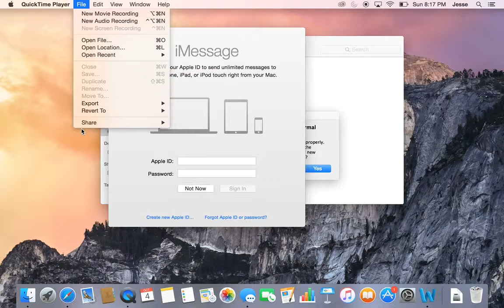Agar.io episode 1 almost leaderboard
hey guys whats up i am auto reals i wont post much until december 24 2015 because i am still working on my gaming setup right now i am posting about 1 video a week